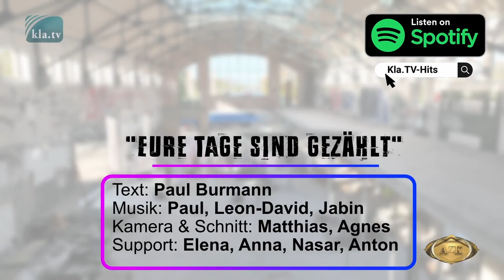💡 19. AZK: ♫ „Eure Tage sind gezählt!“ ♫ von Paul Burmann & AGB-Band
♫ „Eure Tage sind gezählt!“ ♫ von Paul Burmann & AGB-Band

+++ Unbedingt TEILEN +++
👉 Sende dieses Video an ALLE Deine Freunde! Für jede Verbreitung danken Dir alle Kla.TV & AZK-Teams! 🙏

👉 Alle Lieder der 19. AZK auf Spotify

Immer deutlicher wird in diesen Tagen das Werk satanischer Mächte: Zerstörung, Spaltung und Leid. Es ist an der Zeit, allen dämonischen Machthabern klar zu machen: „Eure Tage sind gezählt!“. Die Menschheit erhebt sich aus dem Staub: Wissen, Enthüllung und Aufklärung verbindet sich jetzt synergisch mit göttlicher Kraft! Durch das Schwache wird das Böse zu Fall gebracht.

🔔 Bleiben Sie dran! Jeden Samstag neue Beiträge der 19. AZK-Konferenz!

Mehr dazu